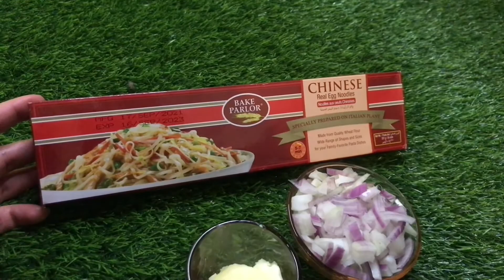Egg noodles|Easiest recipe ✨|Being Anam ✨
Here is the easy recipe for egg noodles!Do try itout and share your feed back😍✨
Keep supporting!💯✨